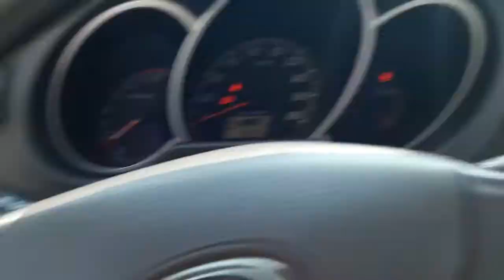Bahalana o Tiwala lang?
Ikaw ba ung taong si "Bahala na!" o Ikaw ung Taong Tiwala kay God? Thanks for d' like mga Boss! ＼（＾○＾）人（＾○＾）／ ▲